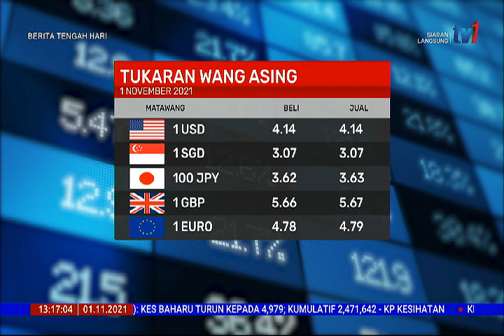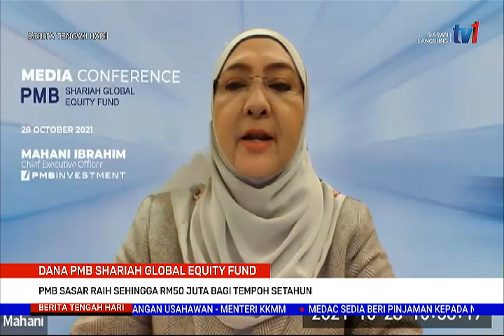1 NOV 2021 – BERITA TGH HARI – PMB SASAR RAIH SEHINGGA RM50 JUTA BAGI TEMPOH SETAHUN